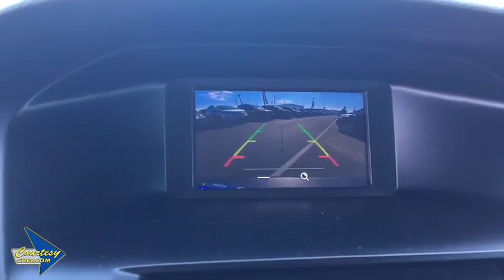2016 Ford Focus Phoenix, Scottsdale, Avondale, Glendale, Mesa, AZ E1861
Magnetic U 2016 Ford Focus available in Phoenix, Arizona at Courtesy Chevrolet. Servicing the Scottsdale, Avondale, Glendale, Mesa, AZ area.

Courtesy Chevrolet
1233 East Camelback Road

2.0L 4-Cylinder DGI DOHC, Air Conditioning, Power windows, Radio: AM/FM Single-CD/MP3-Capable, Remote keyless entry, SYNC Communications & Entertainment System. SE FWD Automatic 2.0L 4-Cylinder DGI DOHCbrbrPriced below KBB Fair Purchase Price!brbrbrAwards:br * 2016 KBB.com Brand Image AwardsbrbrCall us at or Stop to see more photos today!!! Courtesy Chevrolet is a family owned and operated dealer serving Phoenix since 1955. You're are going to love your experience here. Vehicle subject to $1595 Connect & Protect package plus a Courtesy Certification fee. See Dealer for details.